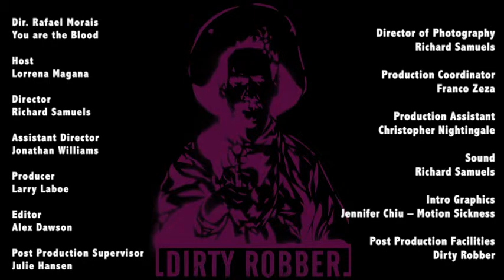Interview | Dir. Rafael Morais | June 20 - NFMLA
Interview with Rafael Morais, Director of “You are the Blood” a short film and official selection of the NewFilmmakers Los Angeles Festival (June 2012).